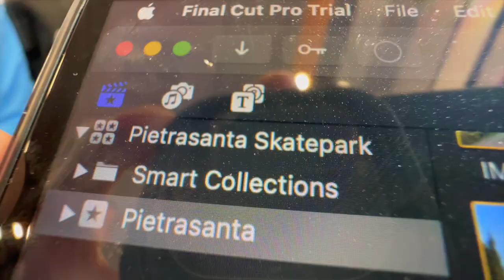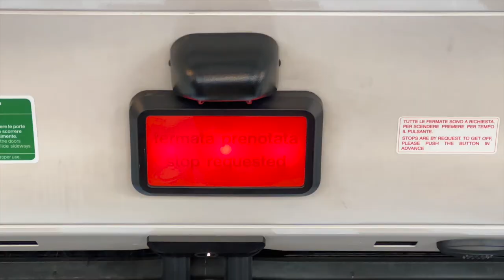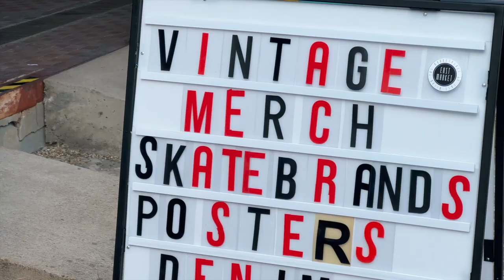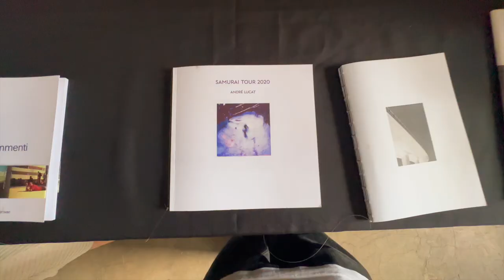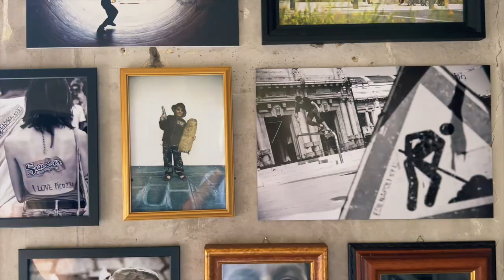IL FESTIVAL DI SKATE (e surf) DI VANS 🏁 SSFF Milano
Lo Skate and Surf Film Festival di Vans a Milano 2023! Skater tra i più forti d'Italia a metri dal suolo, rampe su misura, proiezioni inedite, foto e libri sullo skateboarding italiano. Un evento da non perdere!
⚠️ DA VEDERE ⚠️ Le proiezioni di quel giorno:
1. Seeking Comfort in an Uncomfortable Place - Doyenne
2. Ride Forever - Mario Salanitro (non ancora pubblico)
➡️ 3. Piove Governo Ladro - Fotta, Alberto della Beffa
4.Sketchbook 2 by Alessandro Palese (non ancora pubblico)